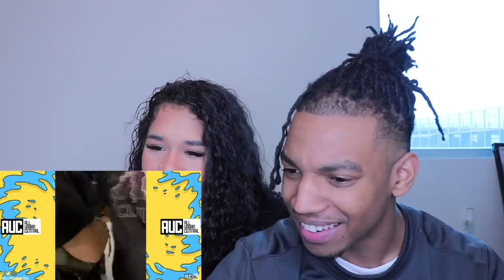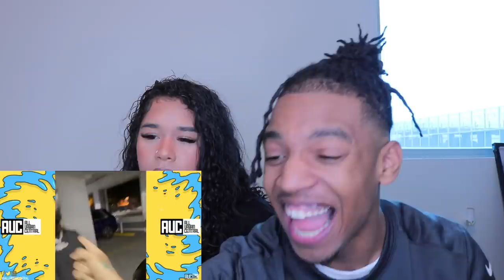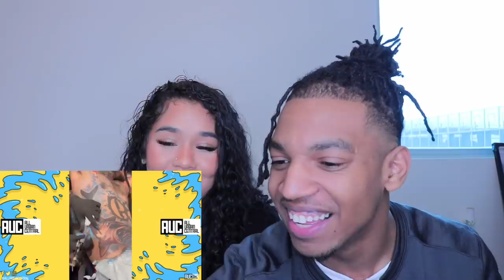69 Caught Meek Mill Slipping After the Club !!!!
JAY 100 - THROUGH MY CITY (PROD BY. MIKE GAMAS)

B.LOU NEW MUSIC
NO ADLIBS BELOW